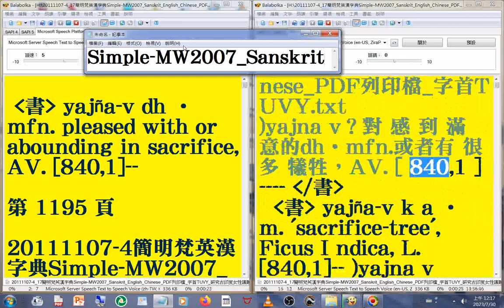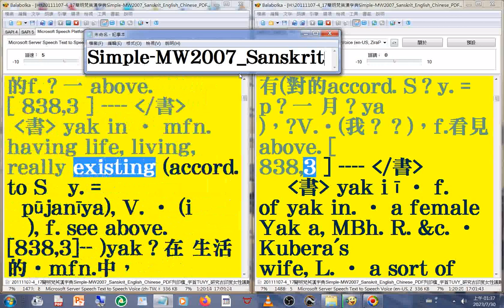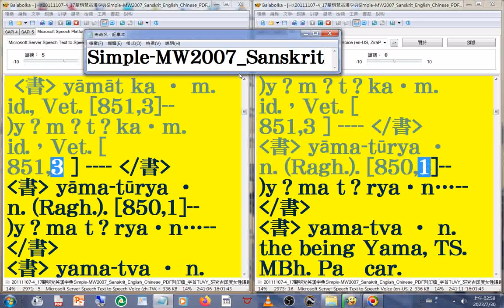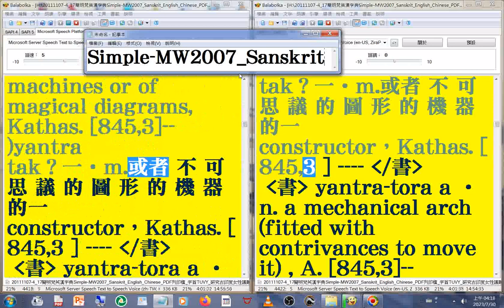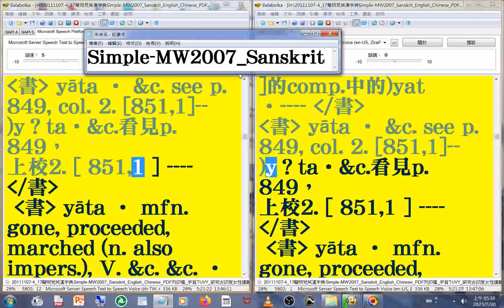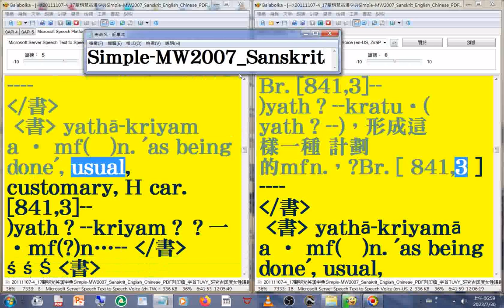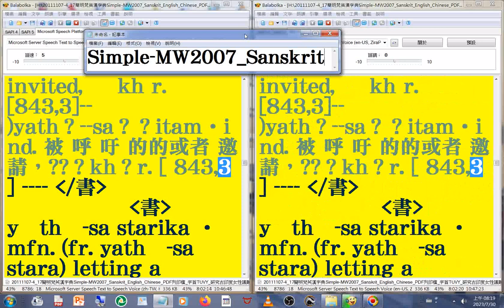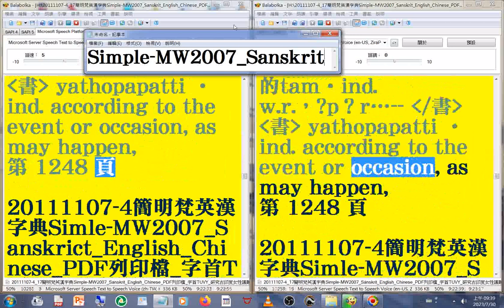有聲書 159#美語發音 (轉寫符號字朗讀時會消失)20111107-4簡明梵英漢字典)朗讀p.1195...1248字首TUVY(yaj-.yat)_Simple-MW2007_Sanskrit